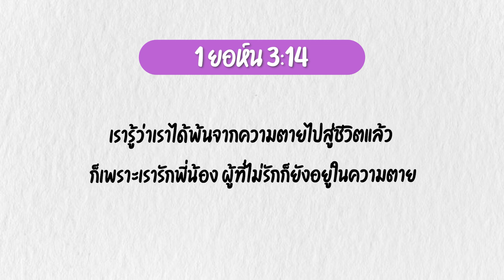Good Day Good Word ทุกวันดีเมื่อมีพระวจนะ ข้อคิด รับใช้ด้วยรัก EP158 : 1ยน.3:14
'มิถุนายนเดือนแห่งการรับใช้พระเจ้า'
- การรับใช้ด้วยรัก เป็นเครื่องยืนยันว่าเรารับความรอด
- พระเยซูคริสต์อยู่ในผู้ใด ผู้นั้นมีความรักจากภายใน
- หัวใจที่มีความรัก จะปรารถนารับใช้พระเจ้า รับใช้มนุษย์